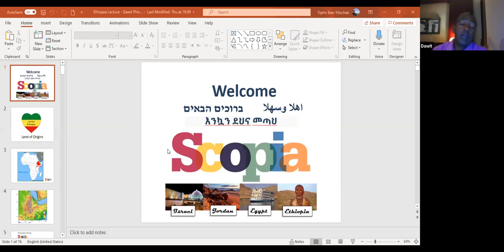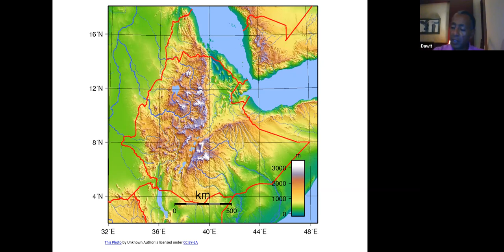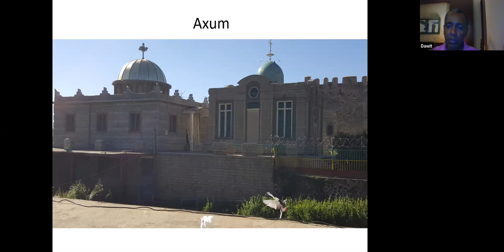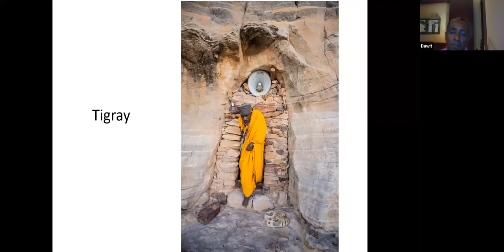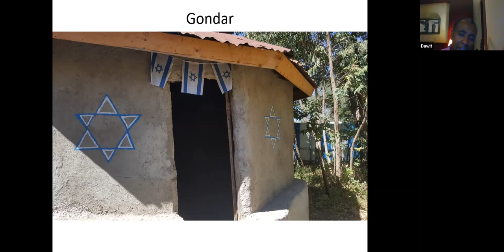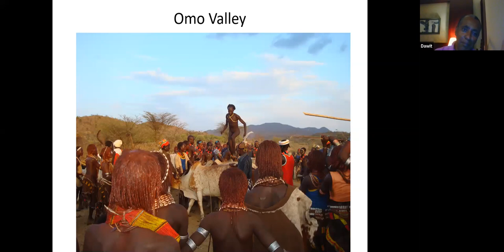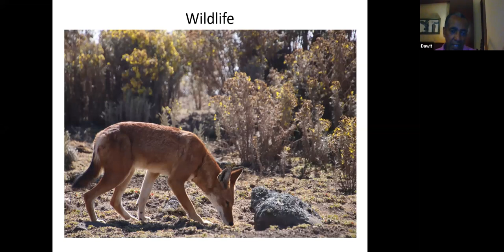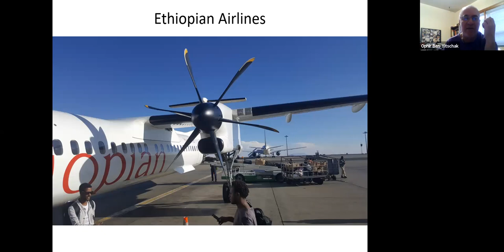Lecture: Ethiopia - Land of Origins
Enjoy a lecture by expert local guide and author, Dawit Teferi, on his beautiful homeland of Ethiopia. Magnificent places such as Axum, Tigray, Gondar, Lalibela, the Danakil Depression and more (wildlife, landscapes, etc.).

The lecture is offered by Scopia LLC, which specializes in unique travel experiences to Israel, Egypt, Ethiopia and Jordan.